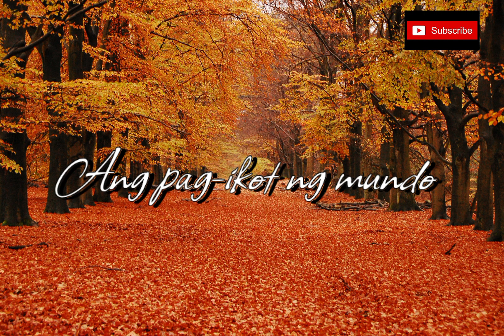Eraserheads - Spoliarium [HQ] (Lyric Video)